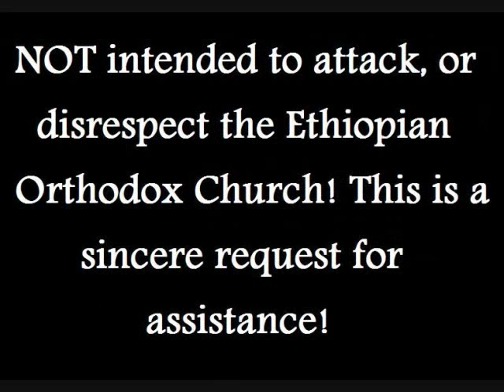(Proposal) Letter To The Ethiopian Orthodox Church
Wicked you dont try to twist this in search of creating emnity between Rastafari & Ethiopian Orthodox Church! And church members donnot take this personal, if it sounds a little dramatic, it really is not!We actually watered it down! Overstand that this is not a joke, the situation is as dramatic as it can get! It is time to let go of selfishness and check out the real situation!Life or Death we decide! Unfortinately not every person gets to choose!